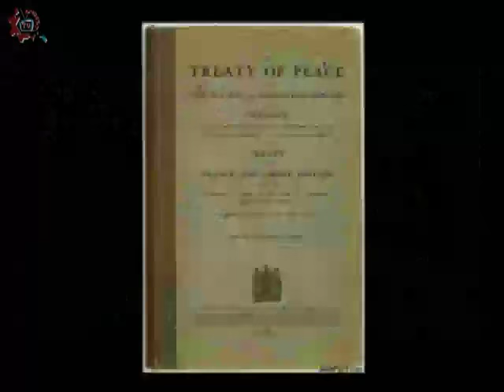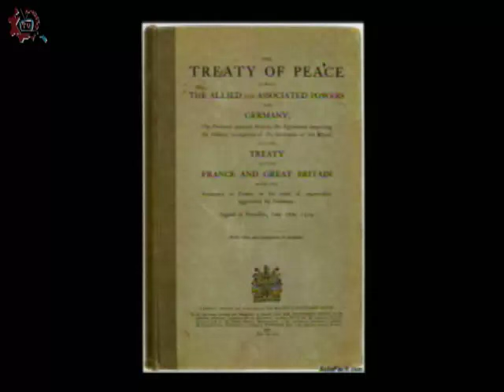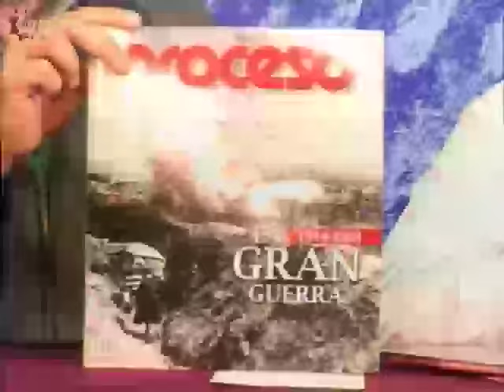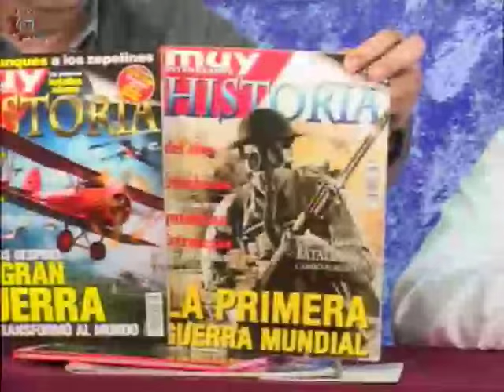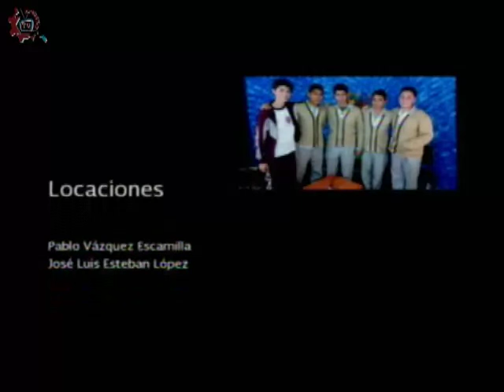20160115-CE1516/Entretelones de la Historia/1era. Guerra Mundial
Entretelones de la Historia. 1era. Guerra Mundial. Conducen: Mario Y Guillermo. Fecha de emisión: 15 de enero de 2016. Este y otros programas los puedes ver